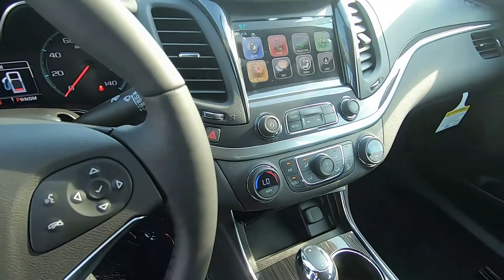2020 CHEVROLET IMPALA LT w/1LT - New Car For Sale - Brook Park, Ohio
to view this New BLACK 2020 CHEVROLET IMPALA LT w/1LT for sale in Brook Park, Ohio.
Stock # y235

Ganley Chevrolet
13865 Brookpark Rd.

DESCRIPTION
Airbags, 10 total, frontal and knee for driver and front passenger, side-impact seat-mounted and roof rail for front and rear outboard seating positions includes Passenger Sensing System (Always use seat belts and child restraints. Children are safer when properly secured in a rear seat in the appropriate child restraint. See the Owner's Manual for more information.)
Brake Assist, panic
Brake control, cornering
Daytime Running Lamps, upper and lower auxiliary, LED
Door and window locks, rear child security, power
LATCH system (Lower Anchors and Tethers for CHildren), for child restraint seats
OnStar and Chevrolet connected services capable (Terms and limitations apply. See onstar.com or dealer for details.)
Seat belt pretensioners, driver and front passenger
Seat belts, 3-point, all positions
StabiliTrak, stability control system
Tool kit, road emergency
Traction control